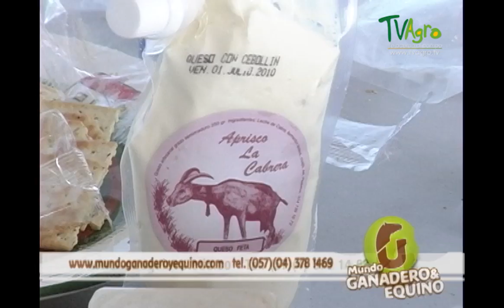Particularidades de la Caprinocultura en Colombia - TvAgro por Juan Gonzalo Angel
La ganadería caprina es el conjunto de operaciones encaminadas a reproducir los animales de la especie Capra aegagrus hircus en beneficio de la actividad humana.
Se trata de una ganaderia tradicionalmente extensiva que utiliza los terrenos donde el ganado vacuno y de ovejas no es rentable. No se ha transformado en ganadería intensiva hasta recientemente (después de la Segunda Guerra Mundial), con el nacimiento de la recogida de leche por las empresas lecheras privadas o por las sociedades cooperativas. Es la cría de una o un montón de cabras. Tiene su origen en la cuenca mediterránea y sigue siendo marginal en zonas alejadas de ésta. El proceso de cría ha llevado a la domesticación y aparición de razas especializadas para ese tipo de uso ganadero,originaria de europa.
La producción tiene por objeto proporcionar:

Leche sementada: principalmente para ser transformada en queso, pero su consumo en fresco sigue siendo elevado en el oeste de Asia o en África del Norte. En Europa, hay un pequeño mercado de leche UHT. La lista de los quesos de leche de cabra es una medida de la diversidad de las producciones.
Carne: ha sido tradicionalmente importante en el oeste de Asia y en África del Norte. En Occidente, se ha convertido en marginal. La carne de cabrito es muy consumida en Semana Santa en las zonas de producción del queso de cabra, y una pequeña tradición de elaborar carne de cabra ahumada persiste en los Alpes. (Raza Kiko de Nueva Zelanda)
Cuero: Se ha utilizado y se sigue utilizando en el sur y el este del Mediterráneo.
Pelo: Proviene de dos razas seleccionadas por la suavidad de su pelo: la de angora de Turquía y la de Cachemira originaria de Cachemira. El tejido resultante se llama mohair